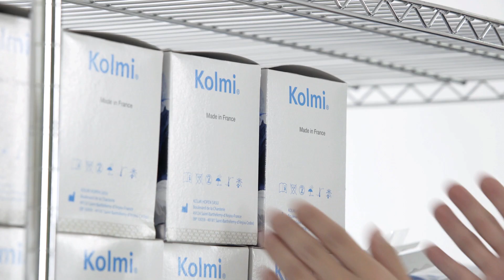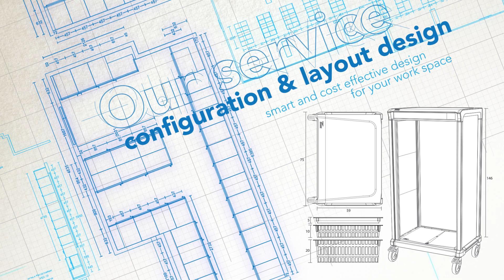Hospital Storage Solutions ISO6040 (English Version) - Pegasus & Medicom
Wide Range Of Mobile & Stationary Storage Systems Compatible With ISO6040.

Pegasus Medical Concepts Incorporated is a worldwide leader in providing successful medical storage solutions for today’s leading Healthcare Organizations
Our broad product line includes a wide range of medical storage solutions and medical cabinets as well as a variety of transportation, resuscitation and procedure carts.